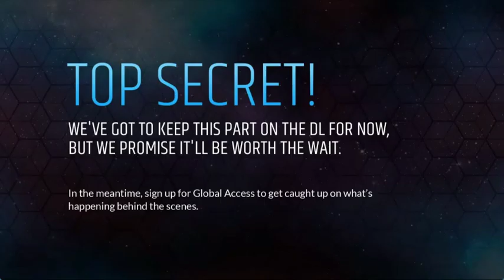Day 21 - 03/31 8:05p - Kevin and Will share the death bed while chatting with the other HGs.